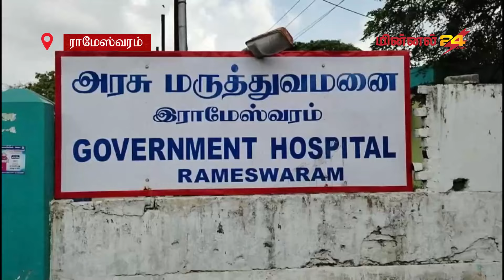தலைமன்னார்-தனுஷ்கோடி கடலில் நீந்தி கடக்க முயன்ற முதியவர் நடுக்கடலில் உயிரிழப்பு | Today Tamil News